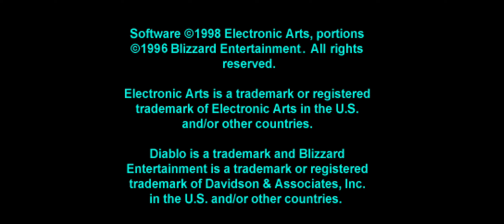I Tried Diablo For The First Time In 2023 (PS1)